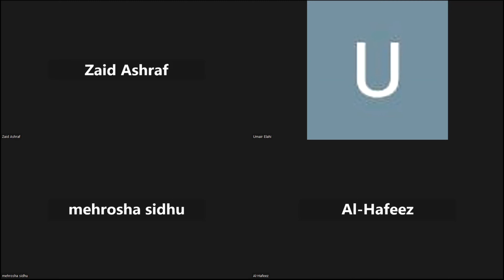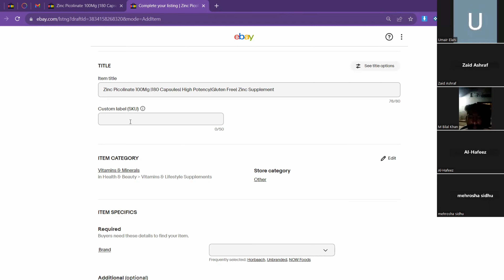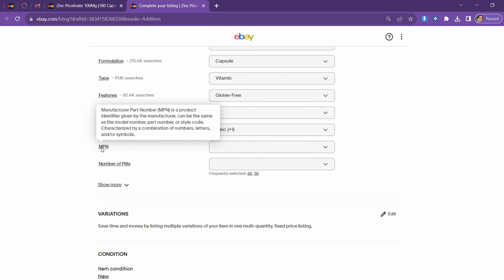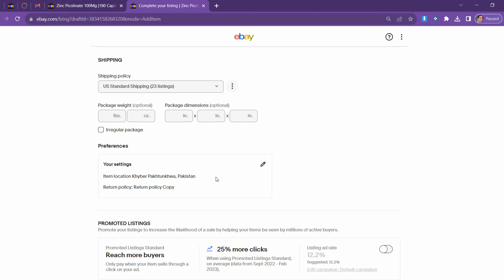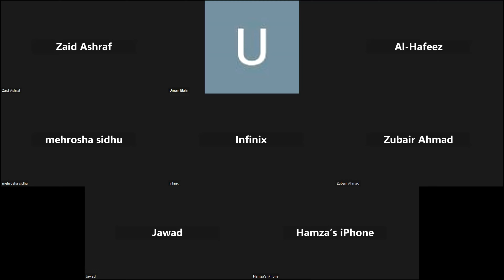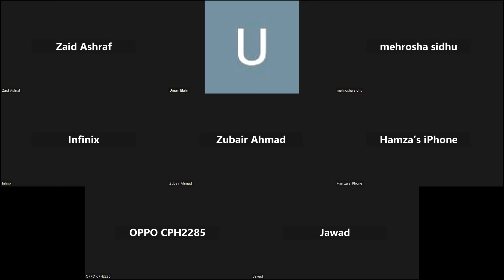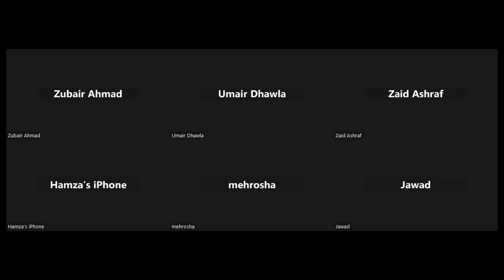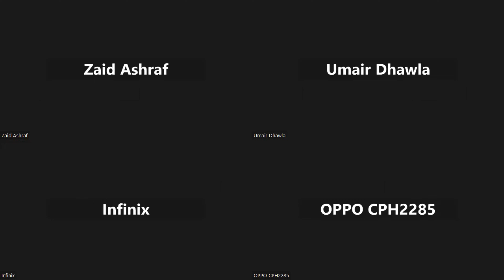Ebay Dropshipping Forth Lecture Live on Zoom with Question/Answer. 2023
In this video, you will learn about how to list a product on ebay and how you can manage order placement of ebay customer form different platfroms/suppliers!